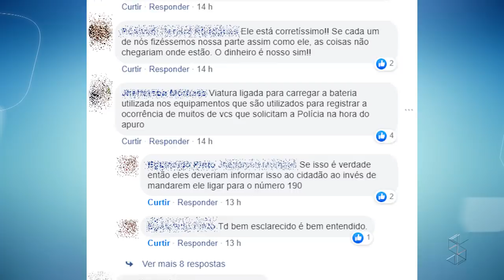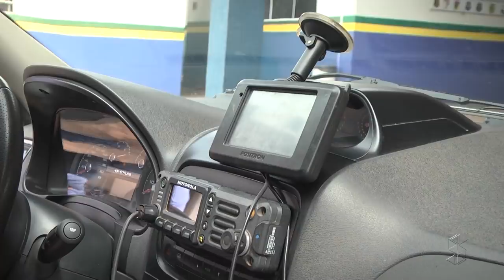POLÊMICA VIATURA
CIDADÃO GRAVA VÍDEO MOSTRANDO VIATURA PARADA E LIGADA NO CENTRO DA CIDADE, POLÍCIA MILITAR ESCLARECE O OCORRIDO.

REPORTAGEM: SIC TV CACOAL
IMAGENS: LEANDRO JANJOB
REPÓRTER: JHEFFERSON SANTOS
EDIÇÃO: JHEFFERSON SANTOS